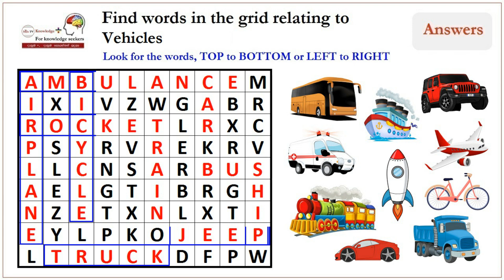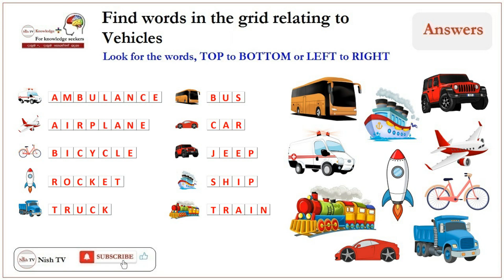Word Skills No.09 - Vehicles - Part 1 (31.03.2023) - by Nish TV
"Word skills" concept can be used to check our knowledge & skills on several areas such as spellings checking, identifying the item & the method of eye testing. Hope you will get the maximum benefit of this concept by following our videos.

"වචන කුසලතා" සංකල්පය, අක්ෂර වින්‍යාස පරීක්ෂා කිරීම, අංග හදුනා ගැනීම සහ අක්ෂි පරික්ෂා කිරිමේ ක්‍රමයක් වැනි ක්ෂේත්‍ර කිහිපයක් ඔස්සේ අපගේ දැනුම සහ කුසලතා පරීක්ෂා කිරීමට භාවිතා කල හැකිය. අපගේ වීඩියෝ පරිශීලනය කිරීමෙන් ඔබට මෙම සංකල්පය මගින් ලබා දීමට උත්සාහ කරන ලද උපරිම ප්‍රතිලාභ ලබා ගැනීමට හැකිවනු ඇතැයි අපි බලාපොරොත්තු වෙමු.

Nish TV... @nishtv797